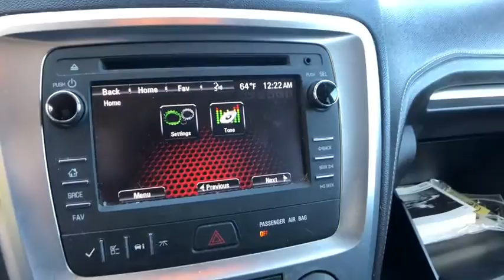2014 GMC Acadia Chesaning, Flint, Owosso, Saginaw, Lansing, MI 23129527P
Carbon Black Metallic Used 2014 GMC Acadia available in Chesaning, Michigan at Garber Chevrolet Buick of Chesaning. Servicing the Flint, Owosso, Saginaw, Lansing, MI area.

12709 W. Brady Rd

Recent Arrival!brbrCarbon Black Metallic 2014 GMC Acadia SLE-2 FWDbrbrPriced below KBB Fair Purchase Price! Odometer is 70180 miles below market average!brbrbrAwards:br  * 2014 KBB.com Brand Image Awards